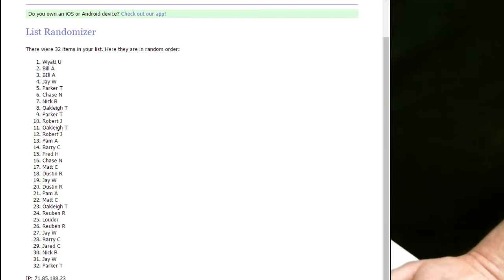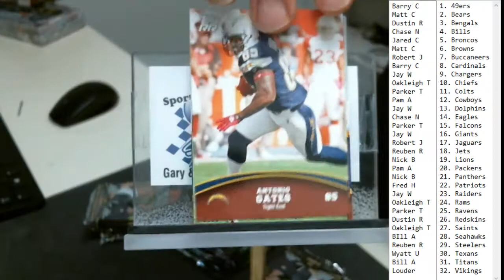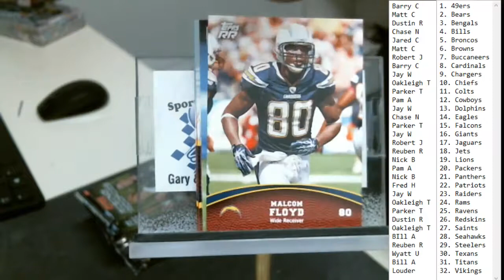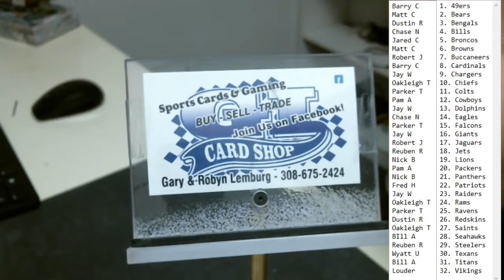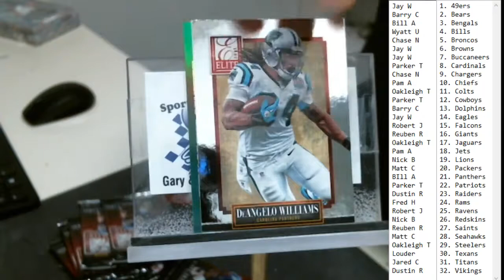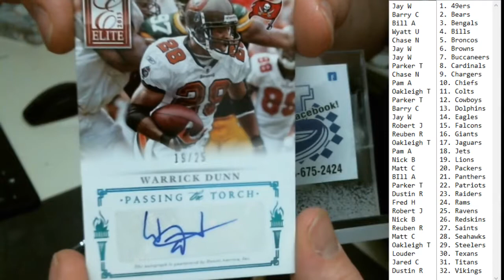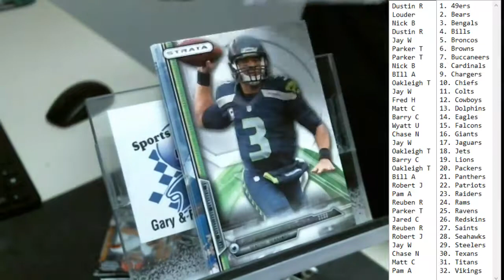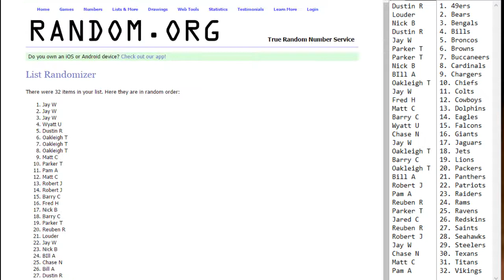June 3 Saturday Night Box Breaks -7:30PM - 3 Box Mixer